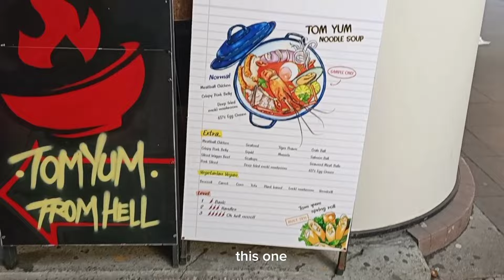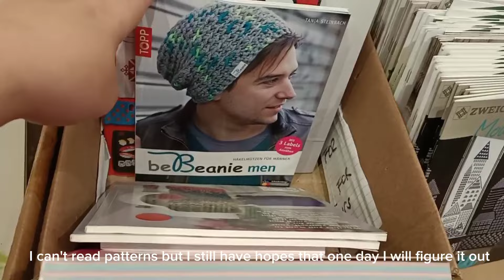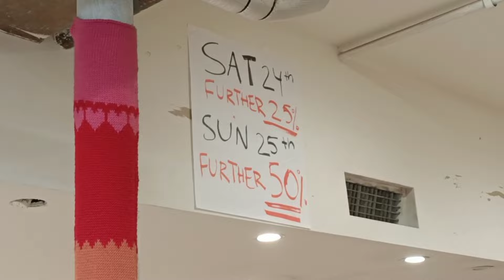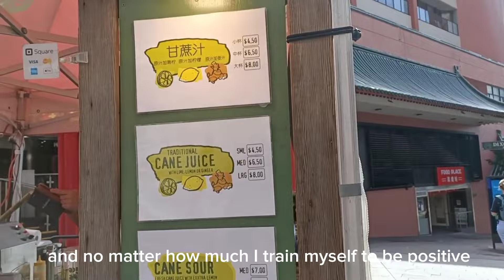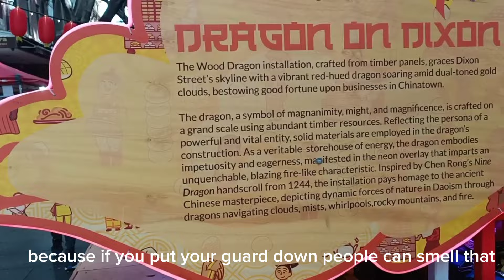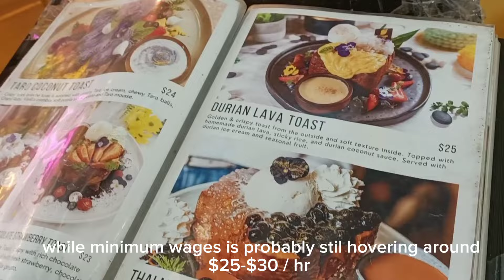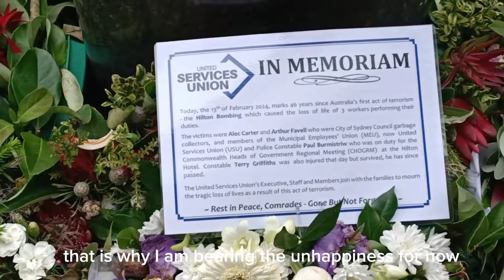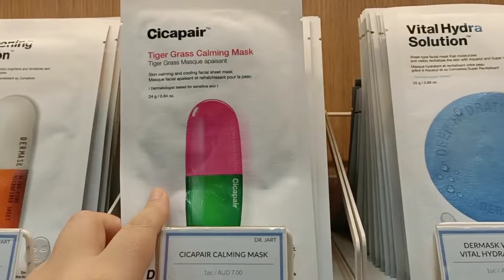[daily vlog]My 40th Year Ep.34|My Jaded Mind. Morris and Sons, Sydney Chinatown, Boniik QVB,MumuLife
A day in my life vlog series of 2024 documenting my 40th year on Earth.

My 2024's Motto: Being Delulu is the Solulu➡️ on a T-shirt 👕

To support directly to this channel you can go or if you wish to be a (anonymous) fairy god mother, here are my current dream wishlists

I do art/design usually.

💰Get $75 FREE if you sign up to ING (Australia) using this or code Bqq316 and complete these 4 steps below by 31 March 2024: 1.Open an Orange Everyday and enter the promo code Bqq316 in the box at the end of the online form.2.Deposit $1,000+ from an external source into the new Orange Everyday account within any calendar month.3.Make 5+ settled (not pending) purchases using the new Orange Everyday card within any calendar month.4.Open a Savings Maximiser and deposit any amount into it.

Please note this is not financial advice and You must be eligible to open the accounts and make your own enquiries to be satisfied that the product is right for you.